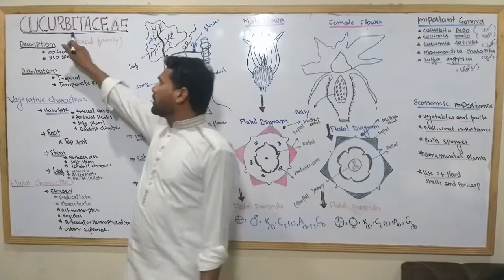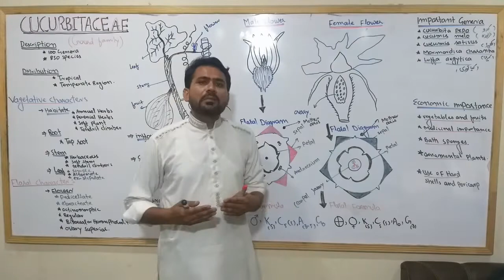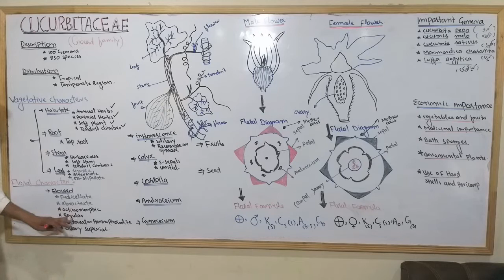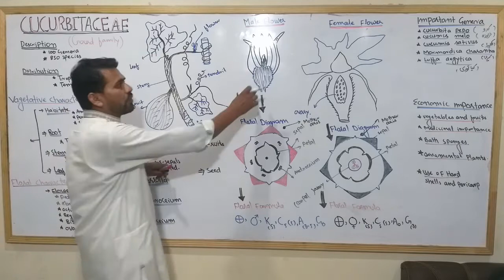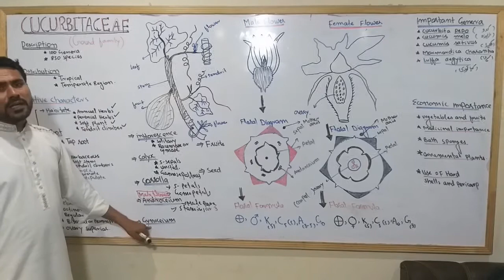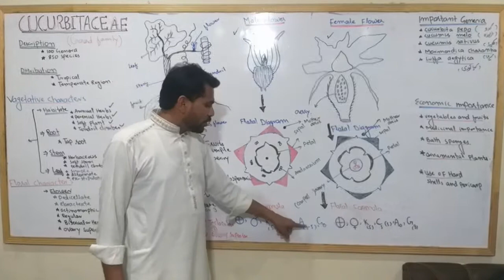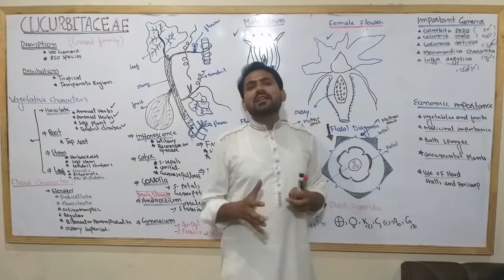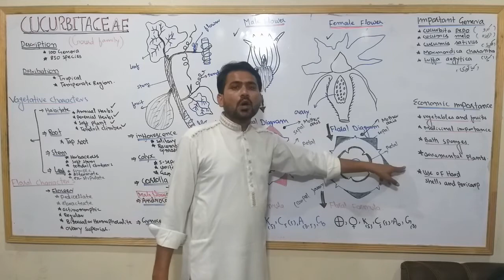BS 3rd smster/ botany/ FAMIILY CUCURBITACEAE/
Cucurbitaceae, the gourd family of flowering plants, belonging to the order Cucurbitales and containing 98 genera and about 975 species of food and ornamental plants. Members of the family are annual or perennial herbs native to temperate and tropical areas and include cucumbers, gourds, melons, squashes, and pumpkins.
Ask any question in comments
proff abdul waheed